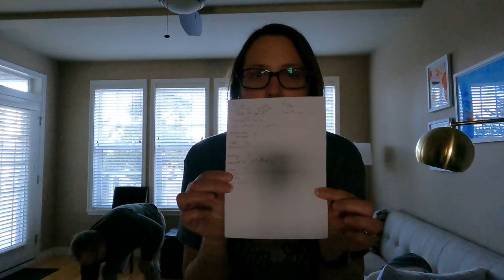Moving from a 2 Bedroom Apartment Intro a Ford E150 Van No. 39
Before we head off to the Camino, we need to pack up and move everything from the 2 bedroom apartment in our Ford E150 van.